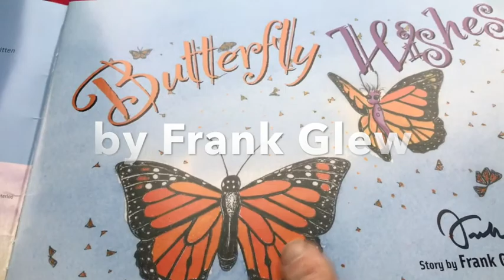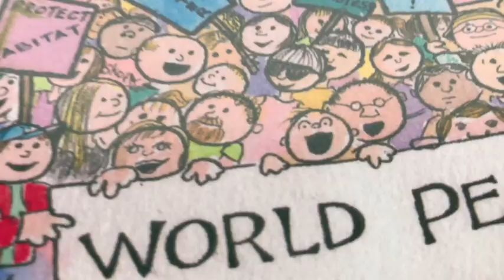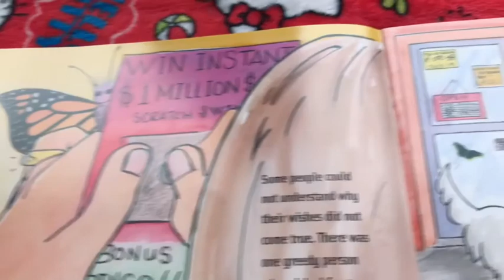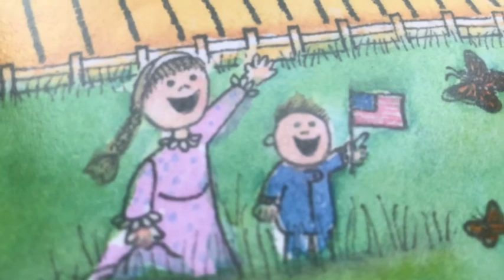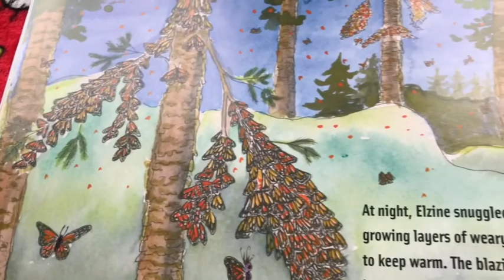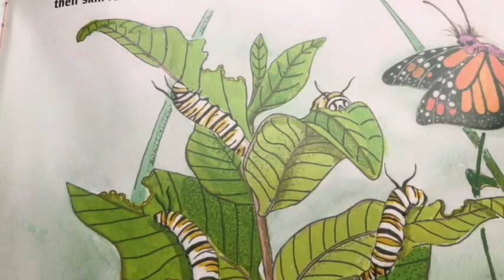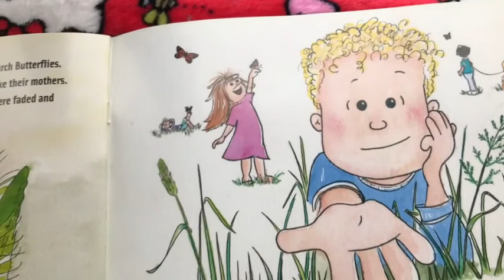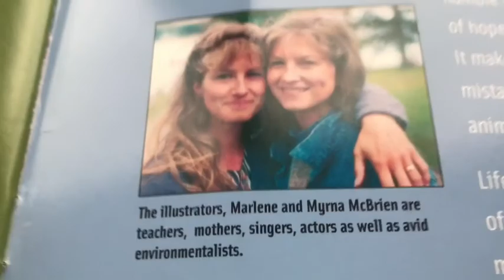Butterfly Wishes by Frank Glew retold by Bob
Butterfly Wishes by Frank Glew retold by Bob is about giving back to others and monarch butterflies.